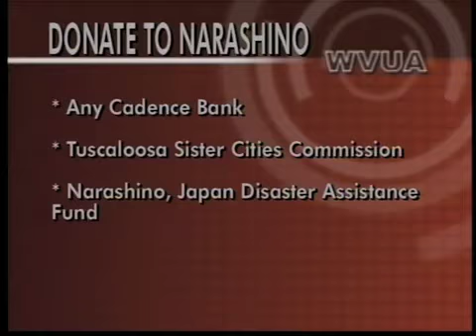SISTER CITIES.mov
Tuscaloosa's sister city in Japan, Narashino, is suffering after the devestating quake and tsunami.